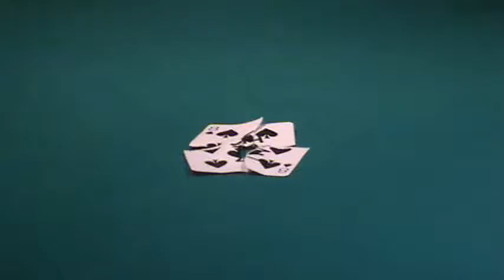Vinny Marini 6.5.16 (#3)